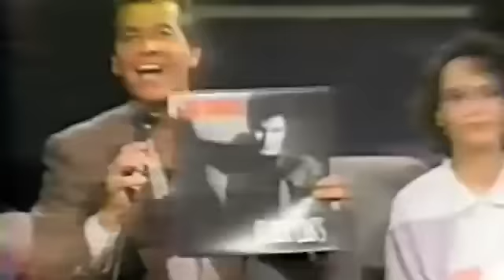Pronto en Chile, el gran Gino Vannelli. ¡Imperdible!